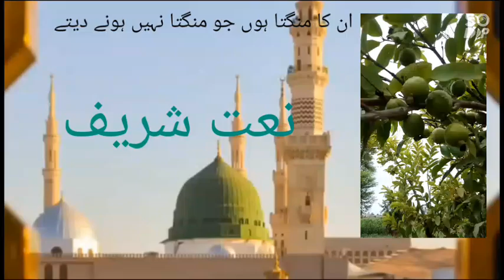نعت شریف ان کا منگتا ہوں جو منگتا نہیں ہونے دیتے ❤️💓💓💓💓💓💓💓💓💓💓💓💓💓💓💓💓